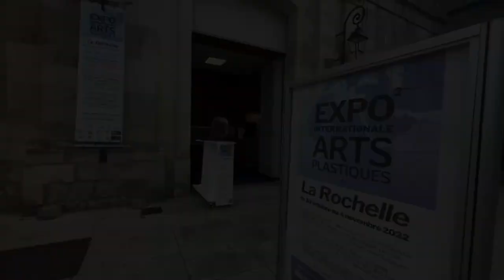Peinture LIVE - André DESCHAMPS - Expo internationale La Rochelle 2022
Retrouvez les oeuvres de l'Artiste André DESCHAMPS sur Artmajeur !
Académie Européenne des Arts France
Expo Internationale d'Arts Plastiques de La Rochelle
DU 20 OCTOBRE AU 4 NOVEMBRE 2022